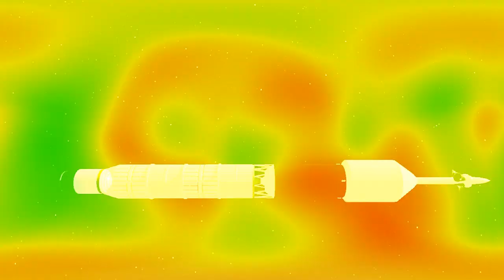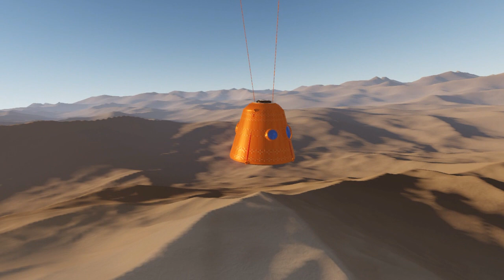Gaganyaan short animation| Simple rockets 2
Game name - Simple Rockets 2

Gaganyaan is a mission planed by ISRO.
First test flight - December 2020
Second test flight - Probably March 2021
Finale mission with crew - before 2022

In this mission ISRO planned to send humans to space throught there powerful and efficient rocket GSLV mk lll (crew version).

This video is to depict GAGANYAAN mission.